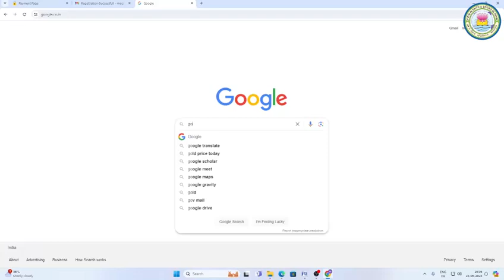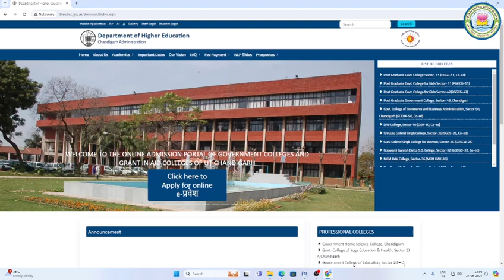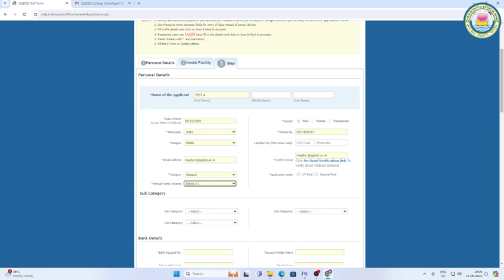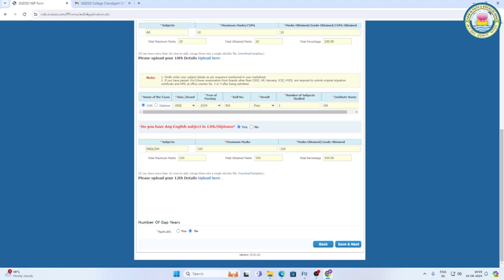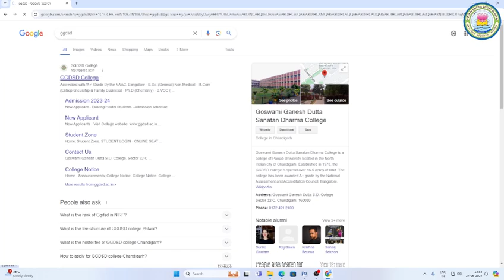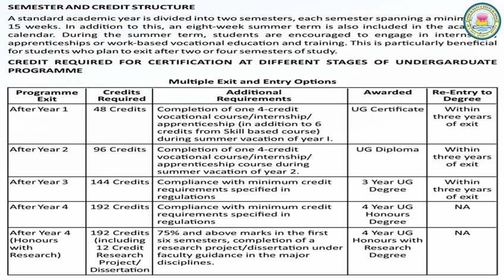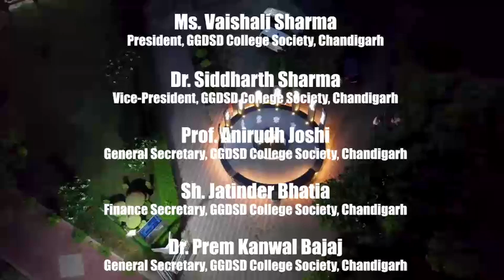Admission 2024-25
Conferred Research Centre status by P.U. in the subjects of Biotechnology, Chemistry and Physics